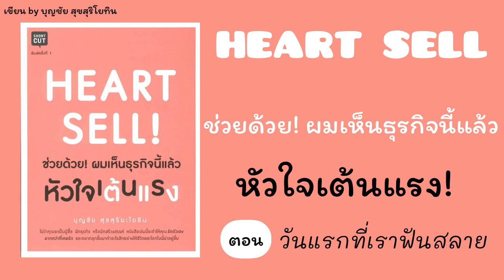วันแรกที่เราฟันสลาย 【Heart Sell book】| Benice มีสระ EP.0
หนังสือเล่มนี้เป็นหนังสือที่มีประโยชน์ และให้ข้อคิดดีๆหลายอย่างเลยครับ
ผมจึงนำบทๆหนึ่งในหนังสือมาอ่านให้คุณฟังครับ
ขออนุญาติเจ้าของหนังสือพี่ยอดด้วยนะครับ☺️